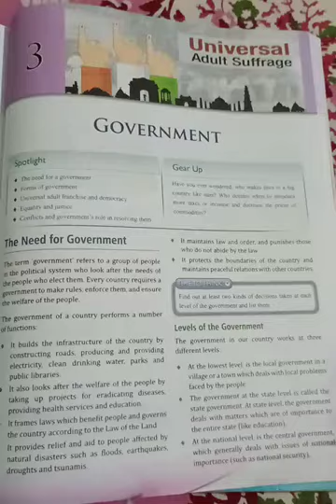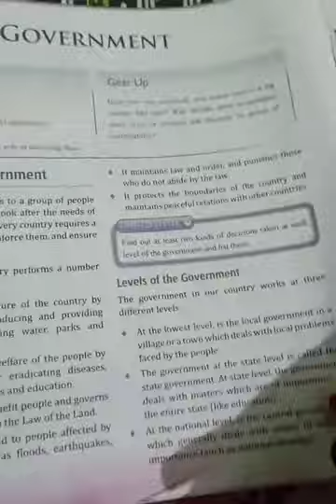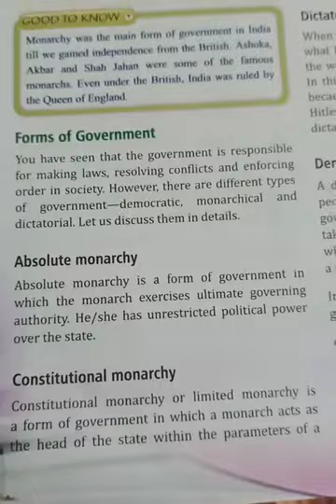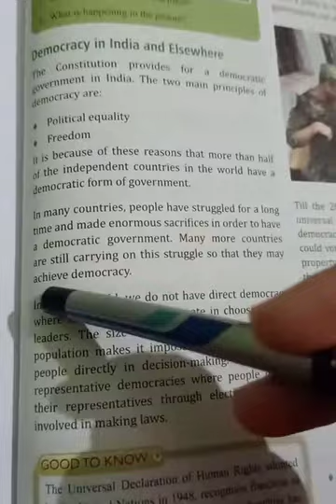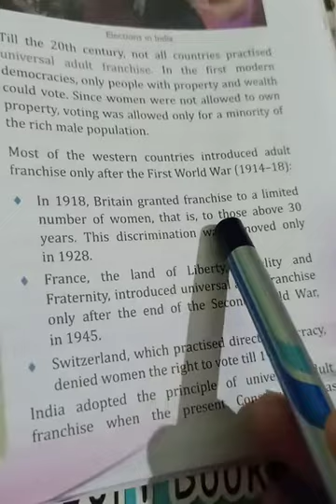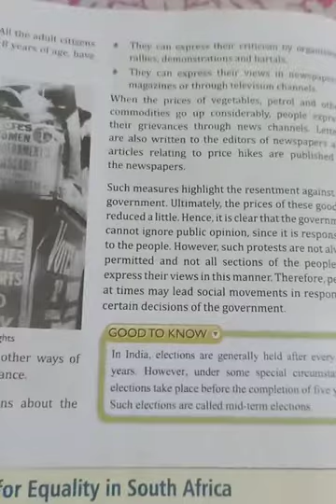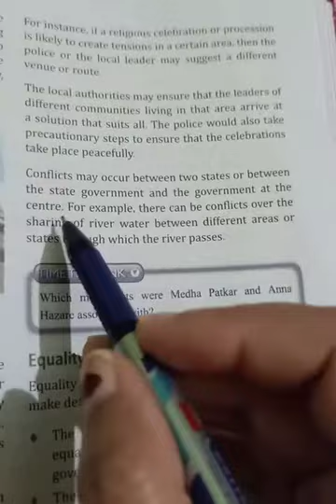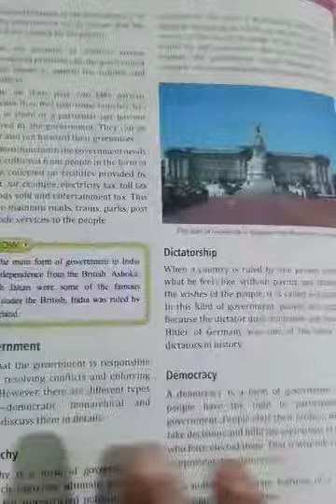Class-6 S.St Civics Ln-3 Government